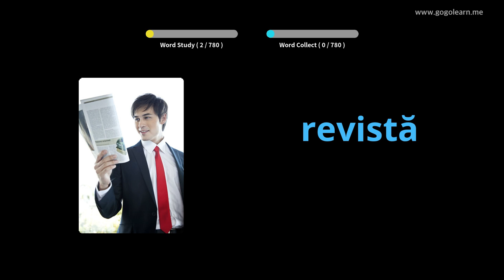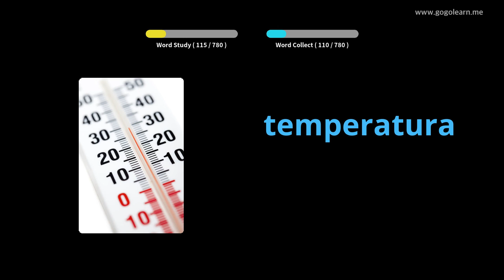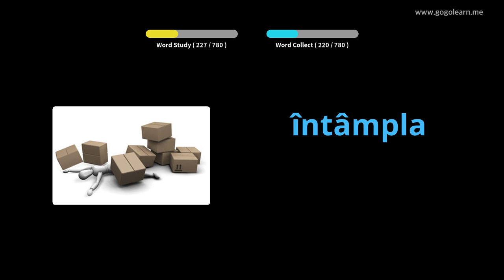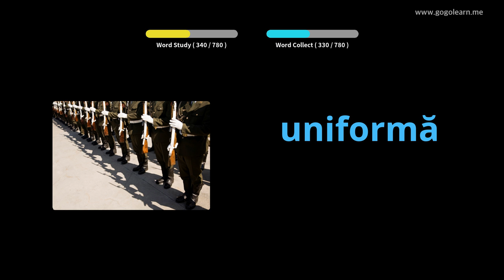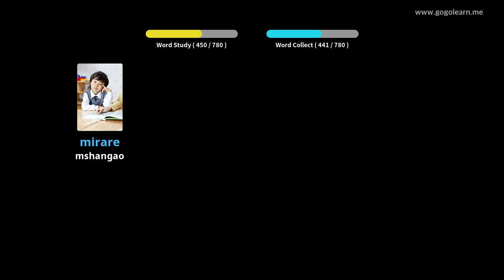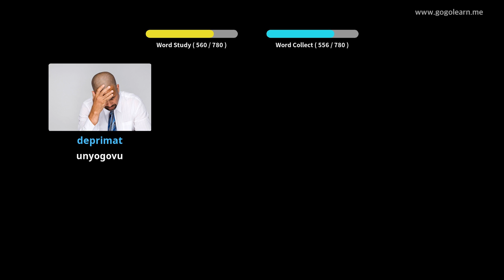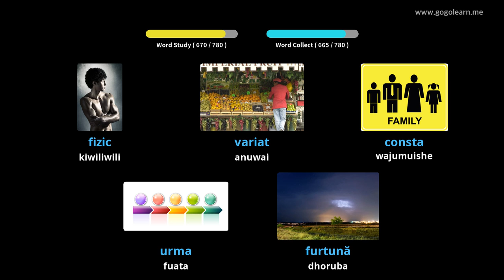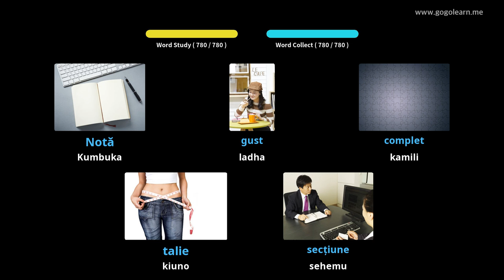Msamiati wa Kirumi Usikilizaji Ukilala | Golearn